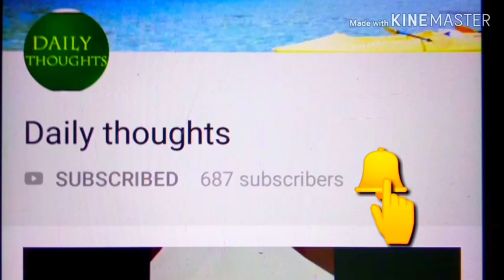Very Easy Vegetable Craft for Salad Plate Decoration | carrot and keera craft | Daily thoughts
HELLO EVERYONE 👋